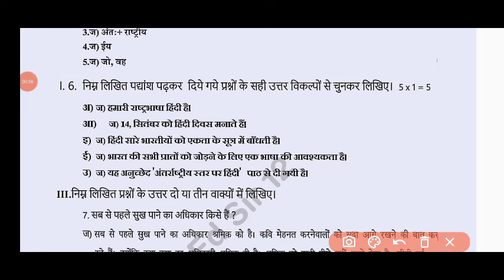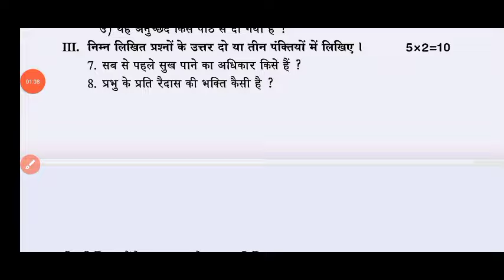Ap 10th class Hindi Fa1 💯real question paper and answer 2024|10th self assessment 1 Hindi paper 2024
10th class Fa1 Hindi 💯real question paper 2024|10th Fa1 Hindi question paper 2024 with answers

💯10th class Hindi self assessment 1 question paper 2024|Ap 10th class Hindi Fa1 question paper 2024

Ap 10th class Hindi Fa1 💯real question paper 2024|Ap 10th class fa1 exam hindi question paper 2024

ap 10th class Hindi self assessment 1 question paper 2024
10th class fa1 hindi question paper 2024 latest
Ap 10th class fa1 exam hindi real paper 2024 Ap 10th class Hindi fa1 question paper 2024
10th class fa1 hindi question paper 2024
ap 10th class Hindi fa1 question paper 2024 real
10th class Hindi fa-1 real question paper 2024
Ap 10th class fa1 hindi question paper leak 2024 latest
10th class self assessment 1 exam 2024 hindi question paper
10th class formative assessment first hindi question paper 2024-25

10th class fa1 hindi question paper 2024
10th class fa1 question paper 2024 hindi real paper
ap 10th class self assessment 1 hindi question paper
ap 10th class Hindi exam paper 100% real
10th class Hindi question paper for fa-1 exams
10th class Hindi question paper for fa-1 exams
ap 10th class self assessment 1 hindi question paper leaked
10th class fa1 hindi question papers 2024 latest,